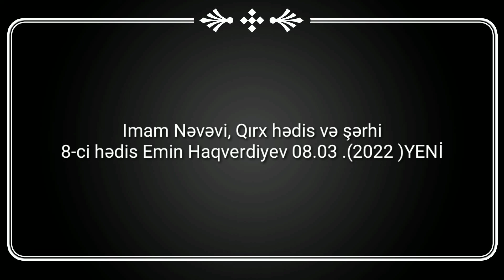Imam Nəvəvi, Qırx hədis və şərhi8-ci hədis Emin Haqverdiyev 08.03 .(2022 )YENİ